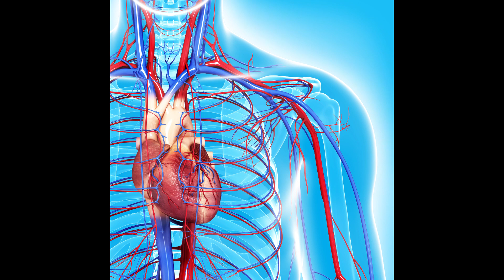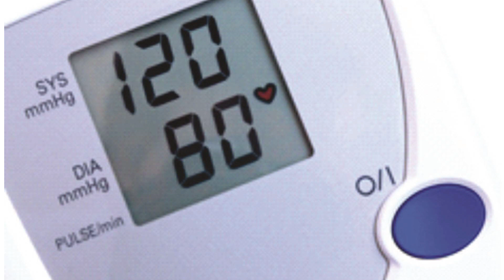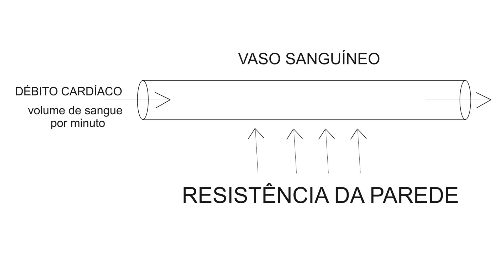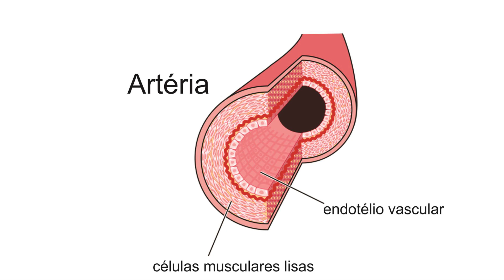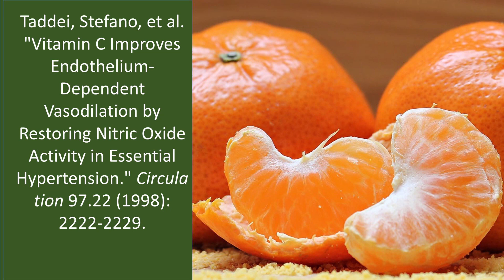Vitamina C! Reduz a pressão arterial! Você sabia? | Dr. Marco Menelau